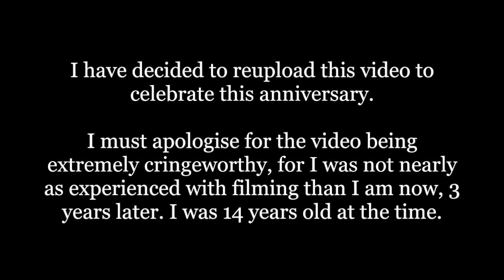Sprite's Past - A TOTP 1.0 Extra (Schleich Horse Movie)